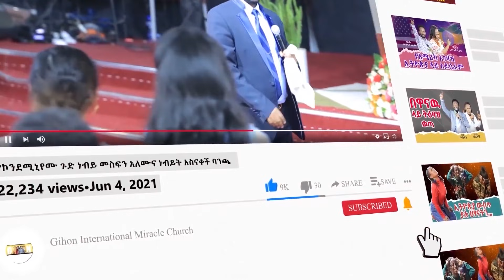ነቢዩ ለምን አራዘመ //ነብይ መስፍን አለሙ እና ነብይት አስናቀች ባንጫ//